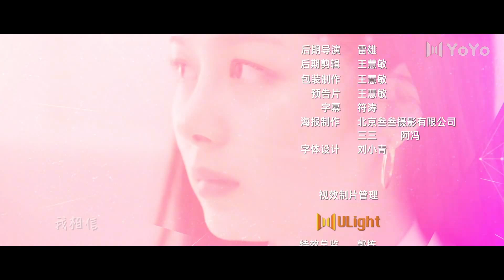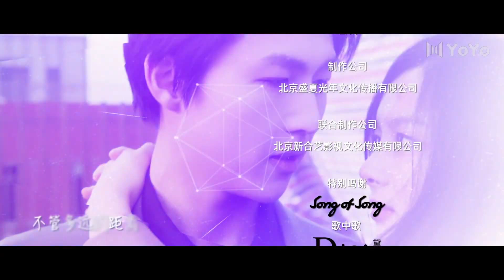【Sub Español】Dime Que Soy Tu Chica EP15 | Call Me by Ur Girl | 请叫我乌雅氏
💬Sinopsis:
La anfitriona del sistema de juego, Uya YeZi, ha pasado por innumerables guiones fallidos y derrotas. Principalmente, en todos los niveles del juego, siempre habría una perra angelical que le roba a sus novios. Esta vez, no hubo sorpresa. Pero lo que ella no sabía era que, a su lado, un personaje secundario marginal, Du Qin, la había estado cuidando desde el principio hasta el final. Du Qin se actualizó gradualmente de un personaje sin importancia a otro tipo de personaje del sistema. Y en un momento crítico salvó a Uya YeZi. Finalmente entendió que su vida no debería estar diseñada para desaparecer. Esta vez, ella tiene que controlar su propio destino y salvar a su amante.